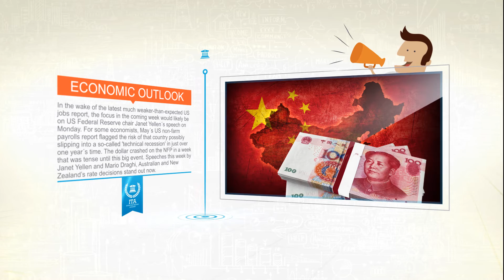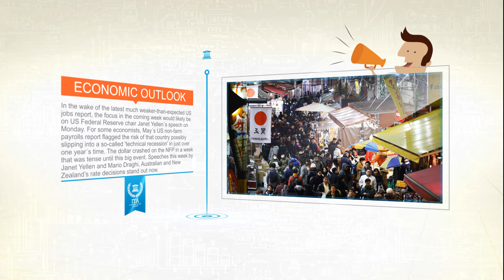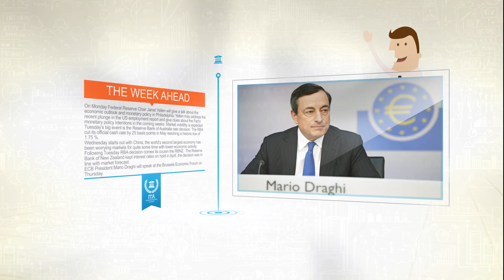Economic Calendar Of The Week - June 6-10, 2016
Welcome to the Investors Trading Academy economic calendar of the week. Each week our news analysts review the upcoming economic events that you should be monitoring.  In the wake of the latest much weaker-than-expected US jobs report, the focus in the coming week would likely be on US Federal Reserve chair Janet Yellen´s speech on Monday. For some economists, May´s US non-farm payrolls report flagged the risk of that country possibly slipping into a so-called 'technical recession' in just over one year´s time. The dollar crashed on the NFP in a week that was tense until this big event. Speeches this week by Janet Yellen and Mario Draghi, Australian and New Zealand’s rate decisions stand out now.
Against that backdrop, traders would also be waiting on a steady trickle of economic releases from the People´s Republic of China, including the latest foreign exchange reserves data (Monday), foreign trade numbers (on Wednesday), CPI and PPI (on Thursday) and figures on industrial production and investment in two Sundays´ time.
A barrage of tier-one Japanese indicators on the country´s current account, foreign trade and gross domestic product - on Wednesday - might also help shape expectations for Tokyo´s next policy steps, especially those of the Bank of Japan.
Significantly, both Australia and New Zealand´s central banks were set to announce their latest policy decisions on Tuesday and Wednesday, respectively. Data on industrial production were also set for release in the UK, France and Italy.
On Monday Federal Reserve Chair Janet Yellen will give a talk about the economic outlook and monetary policy in Philadelphia. Yellen may address the recent plunge in the US employment report and give clues about the Fed’s monetary policy intentions in the coming weeks. Market volatility is expected.
Tuesday’s big event is the Reserve Bank of Australia rate decision. The RBA cut its official cash rate by 25 basis points in May reaching a historic low of 1.75 %. This was the first change since May 2015, when rates were cut 25 basis points to 2%. The rate cut took the market by surprise. RBA Governor Glenn Stevens said weak inflation was the main reason for this move. Stevens also noted that global economic continued to grow at a slower pace than expected.
Wednesday starts out with China, the world’s second largest economy has been worrying markets for quite some time with lower economic activity. The bottom line figure of the trade balance report is less important than the changes in imports and exports. Higher levels on both figures is good news for the world and a more “risk on” atmosphere which is favorable for commodity currencies. And a drop in exports and imports is negative.
Following Tuesday RBA decision comes its cousin the RBNZ.  The Reserve Bank of New Zealand kept interest rates on hold in April, the decision was in line with market forecast. The bank stated that further policy easing may be required to ensure the pace of inflation reaches the middle of the target range. Global growth outlook remained a concern mainly due to weaker economic activity in China and other emerging markets. Domestic economy is reliant on strong inward migration construction activity, tourism and an accommodative policy. Inflation remains weak mostly due to low energy and import prices.
ECB President Mario Draghi will speak at the Brussels Economic Forum on Thursday. After keeping rates unchanged in June, Draghi asked for patience saying the balance of economic risks has improved after the recent monetary policy measures taken. Market volatility is expected.